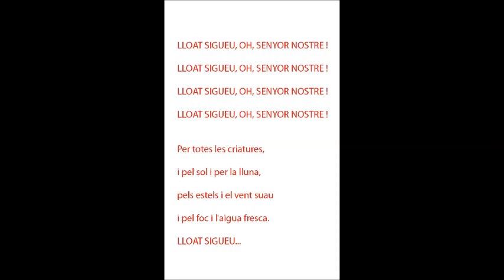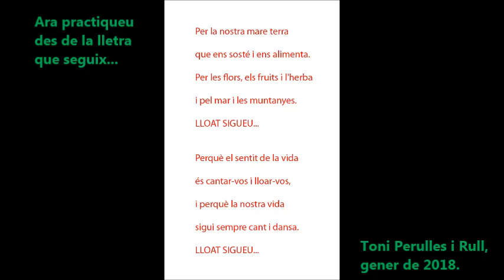Lloat sigueu C Sant Blai Practiquem les estrofes 2 i 3 de memòria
C

Destinat a Sant Blai Instrumets.

Aquí disposeu del text ja que aquest cant no es troba al CMD, i també us he escrit els acords, però ahir ja em vàreu demostrar, en ser unes successions o menudes seqüències ben fàcils dels mateixos, i que els domineu completament:

C
LLOAT SIGUEU, OH, SENYOR NOSTRE !/
Am

C
Per totes les criatures,/
Am
i pel sol i per la lluna,/
F
pels estels i el vent suau/
G
i pel foc i l'aigua fresca.

C
LLOAT SIGUEU...

C
Per la nostra mare terra/
Am
que ens sosté i ens alimenta./
F
Per les flors, els fruits i l'herba/
G
i pel mar i les muntanyes.

C
LLOAT SIGUEU...

C
Perquè el sentit de la vida/
Am
és cantar-vos i lloar-vos,/
F
i perquè la nostra vida/
G
sigui sempre cant i dansa.

C
LLOAT SIGUEU...

I aquesta és la peça musical que més s'hi adiu a la solemnitat de Sant Antoni Abat per gener, i on l’hem tocada i cantada sempre, i que aviat també la hi gravarem en directe en una de les trobades locals anyals de ‘totes les criatures’ en aquest indret de partió veïnal entre els pobles de Roquetes i Jesús a la comarca del Baix Ebre.

I és que passe el que sigue romandrem units presencialment des d’allí, a la vorera del camí ornat, pels ajuts de les nostres forces i la que sol•licitem necessàriament del Senyor:

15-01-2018 SoberbiaXXI Ya debería de desaparecer de cada uno en esta Humanidad; y considero que esta ufanía por doquier es el pésimo mal que nos acontece y no luchamos contra ella con coraje ni la máxima tenacidad; y el poder de las tinieblas se regocija por ello. Reaccionemos de inmediato o nos devorará.

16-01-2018 SociedaddelConocimientoTecnologíayEducaciónLalibertad, Sancho, es uno de los más preciosos dones que a los hombres dieron los cielos; con ella no pueden igualarse los tesoros que encierran la tierra y el mar: por la libertad, así como por la honra, se puede y debe aventurar la vida, escrito por Miguel de Cervantes.